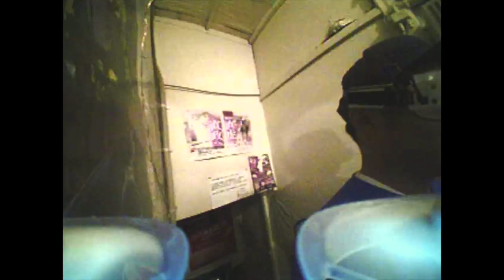WTW 忘年会2017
WTW (Wednesday Tokyo Whoopers) 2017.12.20 押上でWhoop!